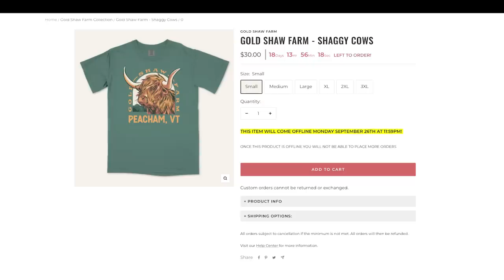50,169 Bees Land on a Fence Post (What should you do?)